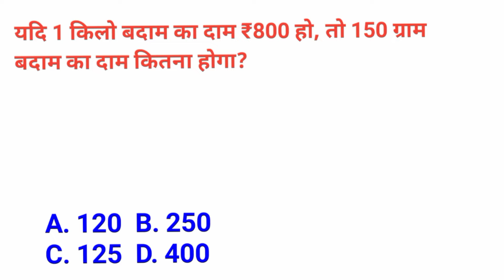यदि 1 किलो बादाम का दाम 800₹ हो, तो 150 ग्राम बादाम का दाम कितना होगा| Maths Tricks by reasoning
यदि 1 किलो बादाम का दाम 800₹ हो, तो 150 ग्राम बादाम का दाम कितना होगा| Maths Tricks by reasoning maths

Hello Friends !
 In this video I will discuss some important Basic maths question and answer.